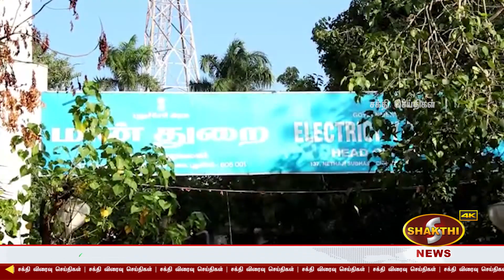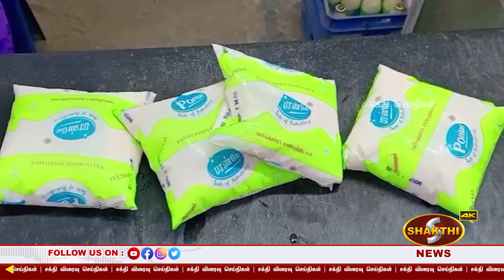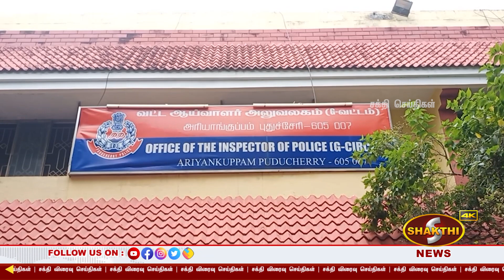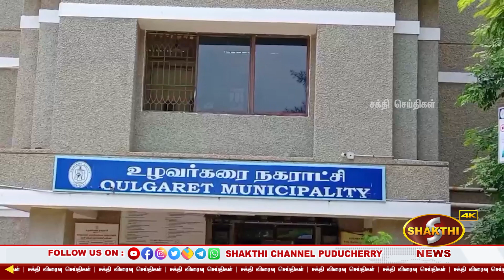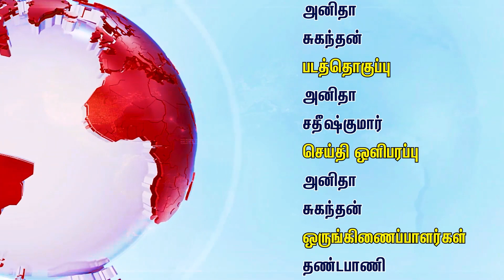தமிழ் மீது கொண்ட காதலால் தமிழ் முறைப்படி திருமணம் செய்து கொண்ட வெளிநாட்டு தம்பதிகள்.!11.02.2023